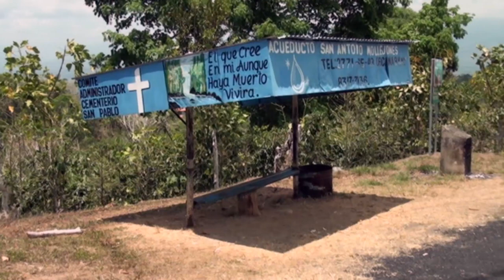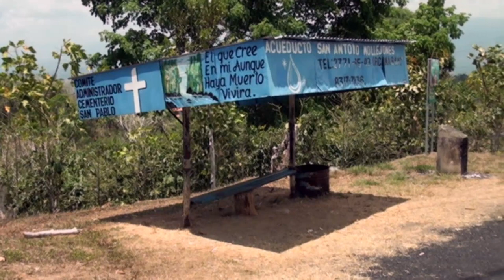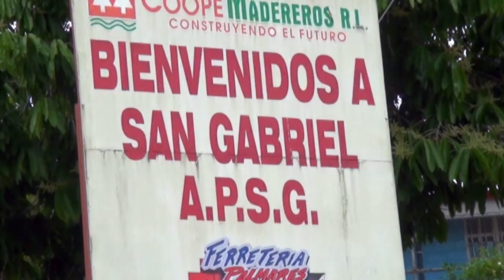Los representantes del distrito de La Amistad, brindaron un informe de los trabajos hechos y lo que